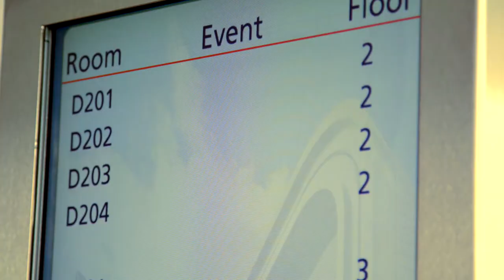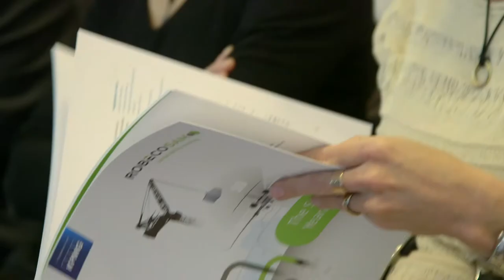WBCSD Future Leaders Team 2013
Download nomination brochure for the WBCSD's 2014 Future Leaders Team program

Participants of the WBCSD's Future Leaders Team (FLT) 2013 program explain in their own words the value of the program, which aims to mentor business leaders for the future who understand sustainability challenges and can position these to make strategic sustainable decisions for businesses and the planet.

Since 2002, the WBCSD's FLT program has been helping upcoming business leaders grapple with the complex topics, issues and concepts that will influence their future, as well as the future of their organizations.